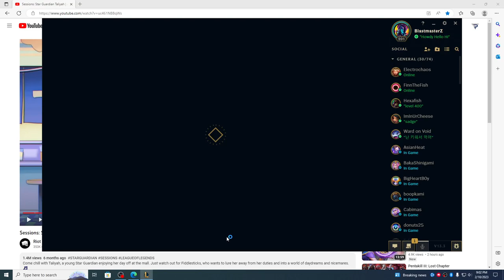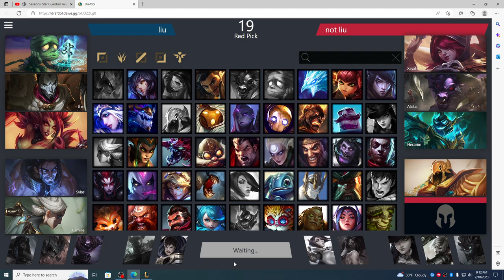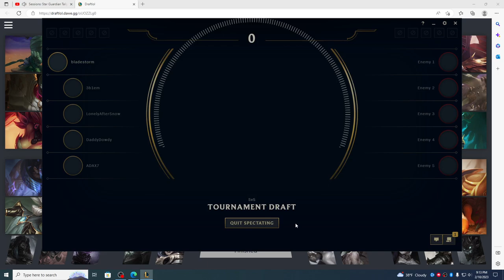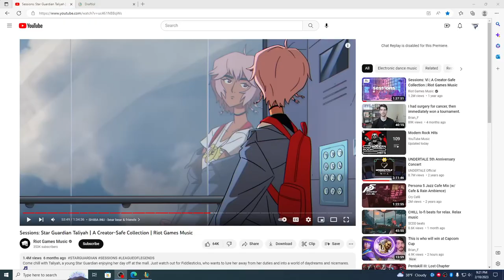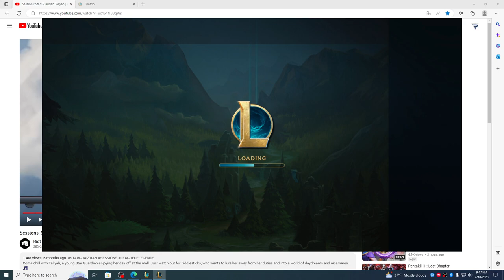Penn State Behrend League of Legends Week 2